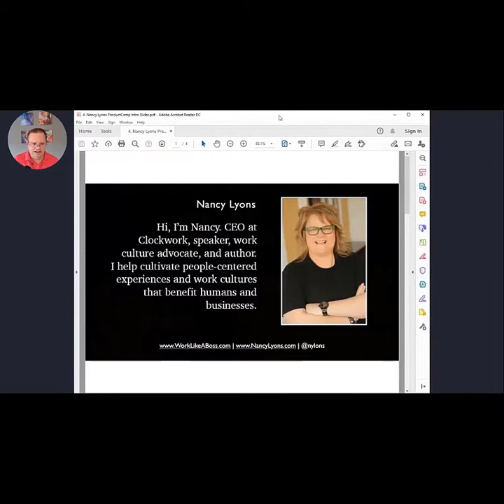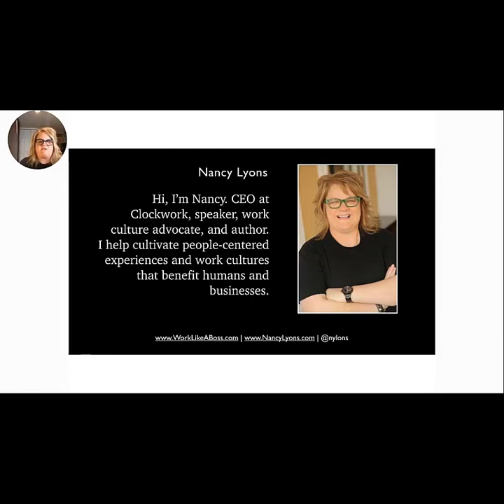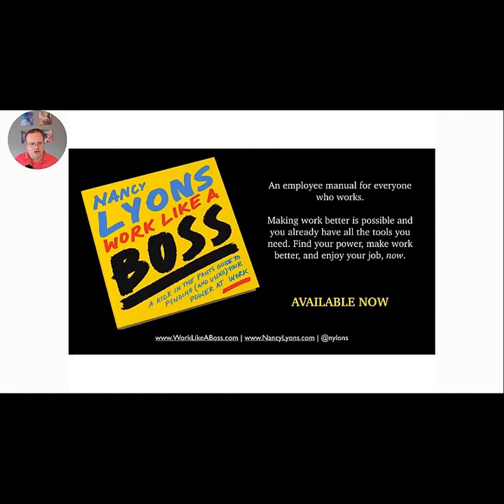"Kick Your Fear in the Face" ProductCamp Twin States Keynote by Nancy Lyons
None of us know what we’re doing, not fully.  Not your CEO, not that person who seems to know everything, not even the smartest person in the room.  And yet, some of these people seem to move through work so confidently, as if the typical fears many of us have don’t hold them back, like fear of failure or fear of looking dumb, to name a few.

We can all think of people who seem fearless.  But the thing is: some people let fear get in the way, and others have learned to keep on going despite it.

Fear is a four-letter f word that we rarely dig into because it’s scary and vulnerable.  But the only way to deal with it is to face it.  In this talk, I walk through five types of fear I see every day in workplaces everywhere.  I address what they look like (It’s not always obvious) and actions you can start taking today to kick them in the face.

This keynote session was part of ProductCamp Twin States 2020 hosted virtually on Nov. 6th & 7th, 2020, by Minnesota & Wisconsin PDMAs and supported by Pragmatic Institute. s